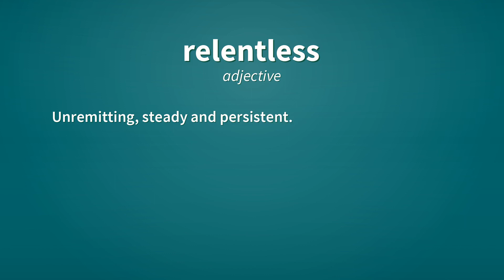Relentless | Definition of relentless 📖 📖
See here, the definitions of the word relentless, as video and text.

relentless (adjective)
    Unrelenting or unyielding in severity.

relentless (adjective)
    Unremitting, steady and persistent.

Reference:
    relentless